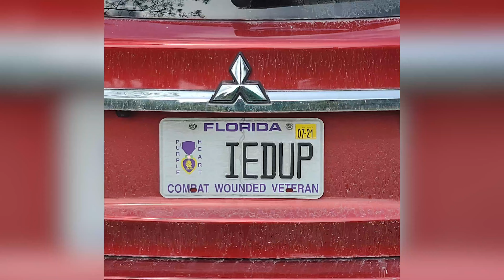Contractor Survival Training from The Upcoming Blue Collar Boot Camp.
Everybody needs new skills to survive the changes of an uncertain market.

When the world shut down I knew I had to get tougher.

Not that long ago the growth of my business was wearing on me .

I wasn't in good shape , I was constantly pissed off, and people were getting sick of me.

That's when I started preparing to survive and thrive in uncertain times .

For me intense workouts break down the anxiety, fear, and resentments holding me back.

The harder I am on myself the harder I can be on my team.

So I decided to add a Spartan Race and Self Defense Tactical training to my 2 day contractor growth live training.

Join us at The Blue Collar Bootcamp to Kickstart Exponential Growth in your Mind, Body , and Contracting Business.

In this episode we preview my brand new "Blue Collar Bootcamp Training Grounds "

You will meet the two Marines that I've partnered with to get contractors prepared for the fight of their life.

They put me through a training exercise on the ropes course and we completed tactical drills.

During the boot camp we are going to break into teams to complete a ropes course and spartan race.

After laying it all on the line we are going to find out the biggest fears .

Almost every contractor I coach has stories they are telling themselves that are holding them back.

By completing an intense physical team event you will have built a bond with like minded contractors.

In small groups we will mastermind with a peer accountability group to address problems head on and mastermind solutions.

Monday we are going to dive deep into the sales and marketing side of the scaling blueprint.

When you step into my sales dojo here’s what we will work on ‘:

How to build champion door to door contractor sales teams without wasting time on losers.

The secret to recruiting, hiring , and training million dollar producing reps on demand.

How to tell your story online so top performers come running and a sales movement begins.

The exact roadmap to landing the biggest jobs in the market and hitting the blue collar lottery.

How to generate the best leads online without a digital marketer or complicated ad targeting.

My formula to double , triple and quadruple sales for  contractors using other peoples money.

Tuesday we are going to break down the systems , process and leadership strategies necessary to keep up with growth.

We will cover :

How to build culture and develop talent into long term assetts for your company.

The exact system to hold your team accountable and get everybody getting measurable results towards your goal.

How to scale production with online automation and discipline to a proven process.

How to build a team of great subcontractors and workers to keep up with sales.

The secret to paying yourself first and making your clients cash flow your growth.

How to build a profit center out of your collections or supplement department.

On Tuesday night I am going to be holding a Fight Night with food and LIve sparring at my gym.

Best part about the night is you get to see me get punched in the face.

That night I am taking on one my rivals for your viewing pleasure.

I am fighting for the mental health of all blue collar entrepreneurs and as a symbol of my personal development.

Proceeds from our Fight Night will go to support our  Hope for Contractors Hotline .

This hotline will be open for any contractor to call seeking counseling on addiction or suicidal thoughts.

Every blue collar destined for greatness is going to have to fight for his dreams.

Unfortunately there are evil forces that distract contractors and sometimes kill their dreams.

I’ve seen too many contractors taking out by these forces of distraction.

Get focused with a band of blue collar entrepreneurs dedicated to help you be great.

You will leave this bootcamp a changed man prepared to win your fight the American Dream.

This event is limited to only 50 people .

Please do not apply if your one of these dabblers who’s looking for a quick fix.

This bootcamp is for warriors who want to become kings of their market who are willing to do the work.

It doesn’t matter what kind of shape your business or body is in all it takes is the right state of mind.

I can teach you how to make it rain leads and champion door to door salesman but if your not right upstairs you’ll blow it later on.

That’s why its so important that you attend this event to become the best version of yourself.

Get prepared for the spartan race and scaling roadmap by making the commitment right now.

Set a short term goal and look forward to a life changing bootcamp when you attend.

Book your tickets to The Blue Collar Bootcamp before they sell out.